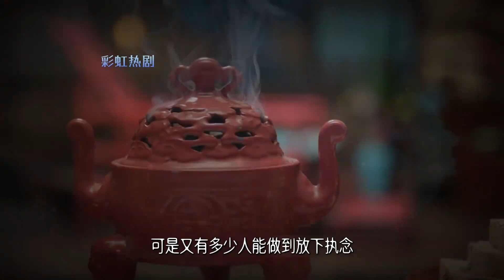为有暗香来：都说华浅死在那场大火里，华戎周不信找了阿浅两年多